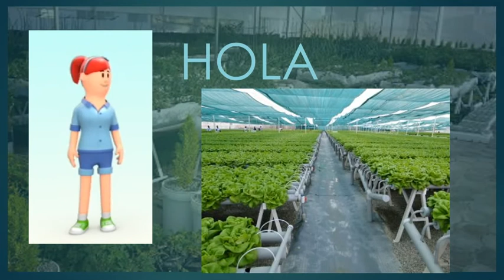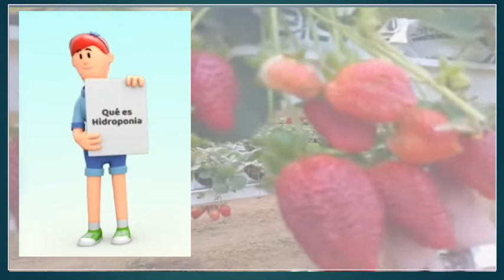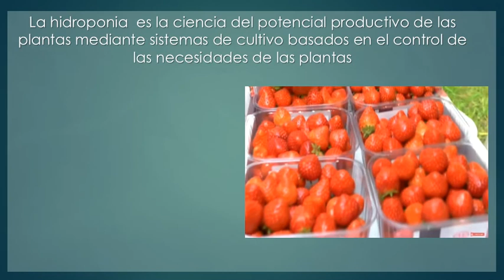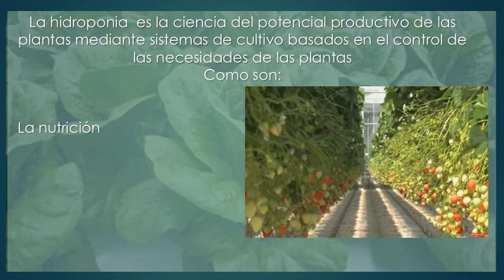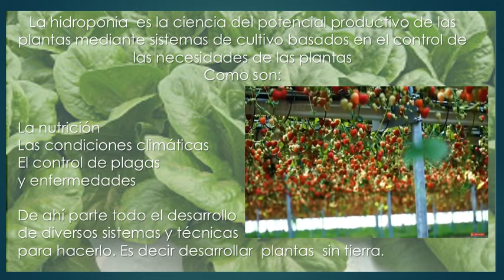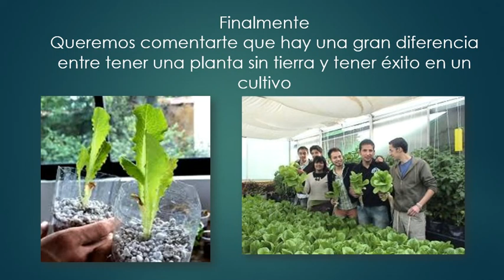Qué es la hidroponia, la defición más actual y completa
La definición de la hidroponia ha cambiado. te invitamos a conocer una concepción más amplia, ya que la hidroponia, no solo es cultivar en agua, sino es comprender a las plantas y su entorno para que expresen su máximo potencial productivo.

Hemos tomado el control de nuestros medios de comunicación y ahora, si ni quien nos detenga. Tenemos más de veinte años de experiencias y queremos ir compartiéndolas.